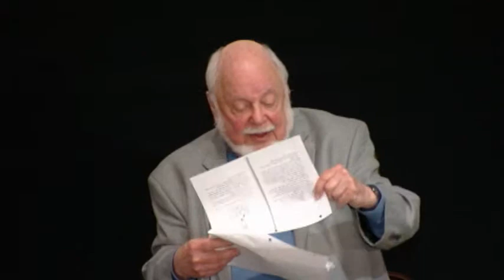Norton Juster -- 2014 Lowell Lecture Series: Gateway to Reading, Boston Public Libary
Norton Juster spoke at the Boston Public Library Rabb Lecture Hall on Wednesday, April 2, 2014 at 6:00 p.m.

Norton Juster is perhaps best known for his children's classic, The Phantom Tollbooth. His writing has touched generations of young readers, sparking a love of literature in many of them. The year 2011 marked the 50th anniversary of The Phantom Tollbooth, which has sold close to four million copies since its publication. In addition to The Phantom Tollbooth, he has also penned a number of other highly acclaimed children's books, including The Dot & the Line, which was made into an Academy Award-winning animated film, and the recent The Hello, Goodbye Window, illustrated by Chris Raschka, which was awarded a Caldecott Medal.

Mr. Juster's talk was moderated by Megan Lambert, an instructor with the Center for the Study of Children's Literature at Simmons College; she teaches on the Boston campus and in the satellite graduate programs at the Eric Carle Museum of Picture Book Art.